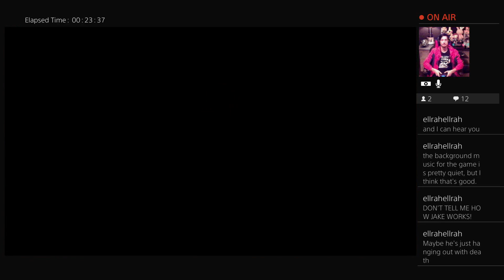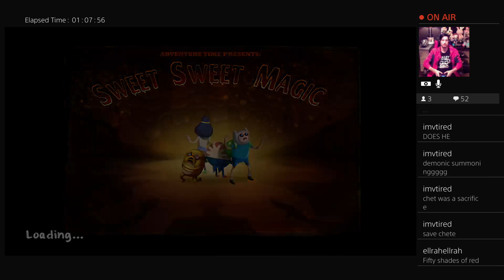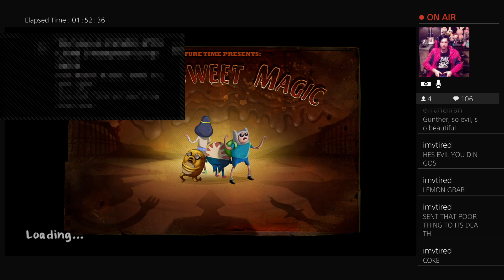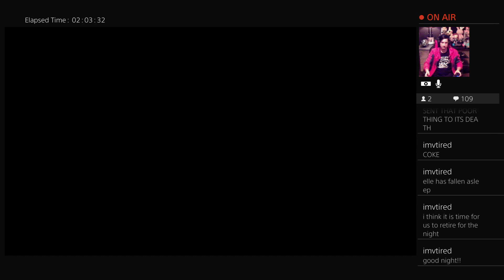Finn and Jake Investigations: Investigation 1 Full Playthrough [Debut Stream]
Adventure Time: Finn and Jake Investigations

Case 1 : Sweet Sweet Magic

Mission One stream recording